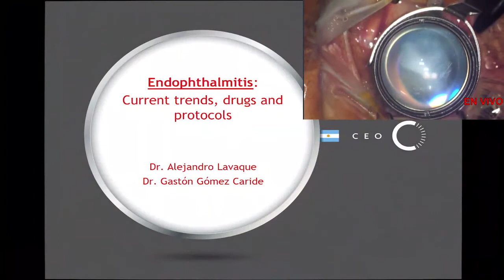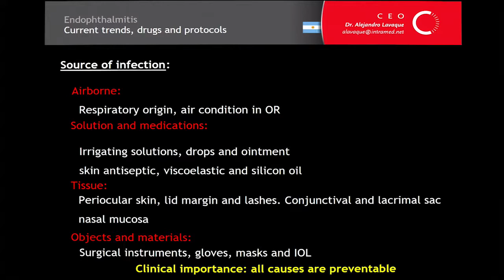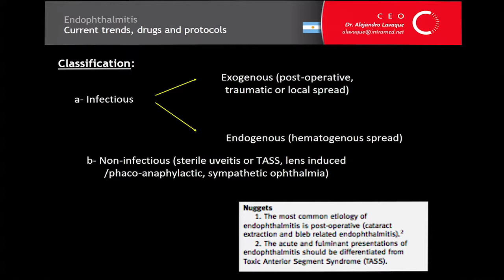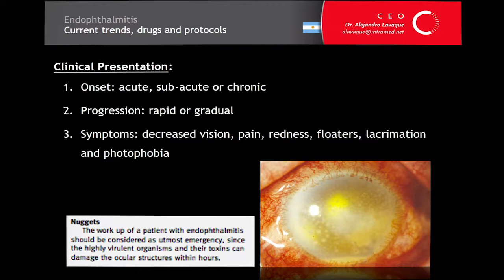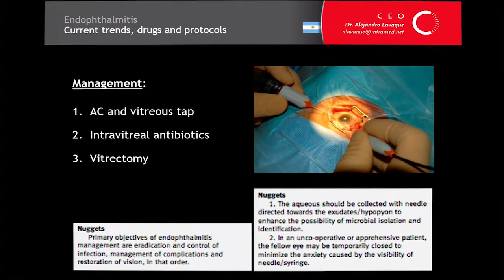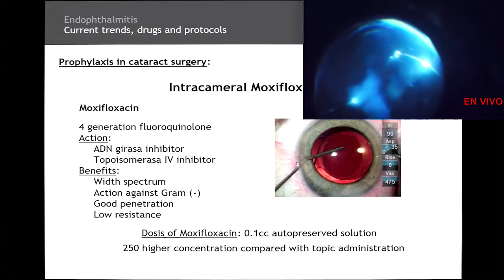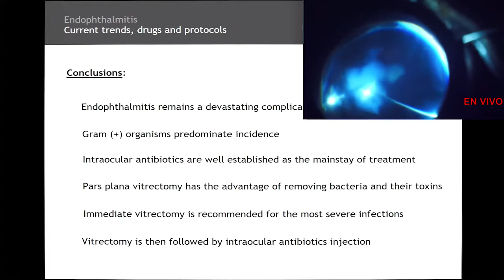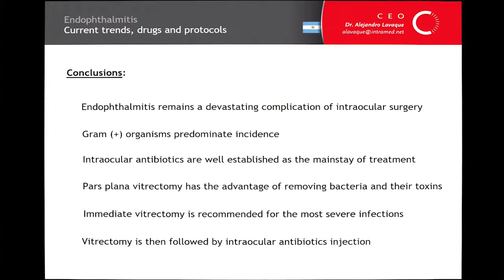retinaX 05 endoftalmitis